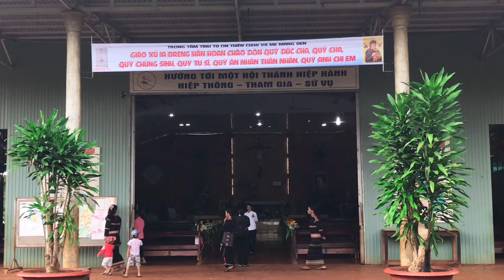Mừng lễ Tân linh mục Cha Giuse Nguyễn Sỹ Sinh